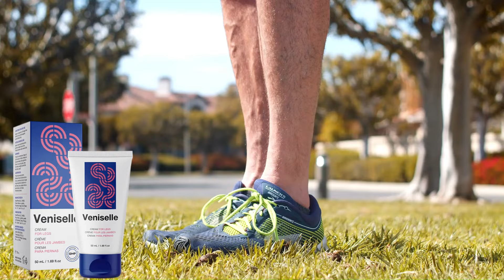💥 BOMBA SAIU AGORA | NOTÍCIAS DO SPORTING | ÚLTIMAS NOTÍCIAS DO SPORTING | NOTÍCIAS DO SPORTING HOJE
Olá adepto Sportinguista, bem vindo ao nosso canal de notícias Sportinguista!
Subscreve este canal para ter acesso à diversos tipos de notícias do Sporting Clube que deixarão vocês informados e também que irão te entreter em momentos de descanso.

Aproveite o conteúdo!

com notícias de hoje do Sporting Portugal, aqui você fica sabendo das contratação do Sporting.
Ficará sabendo das notícias de hoje do Sporting de ultimas horas e será informado das transferência do sporting clube.
Subscreve este canal e ativa o sino das notificações para receber as Principais notícias do scb Sporting Portugal.

Espero contar com o teu apoio nesta jornada dos leões verdes!
Se gostas do conteúdo não hesites em carregar no botão (subscrever)

Viva o Sporting Clube!

Espero contar com o teu apoio nesta jornada!

- PCscb